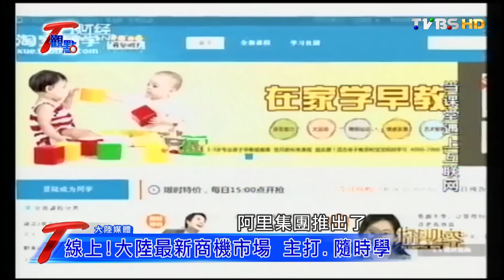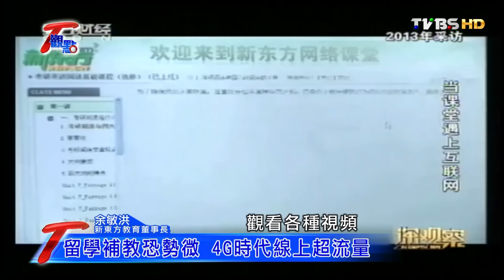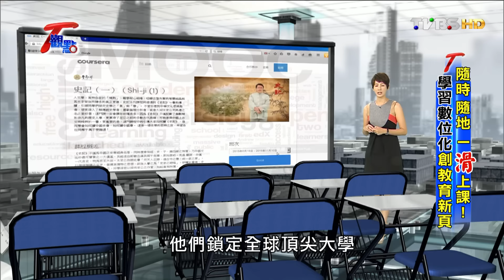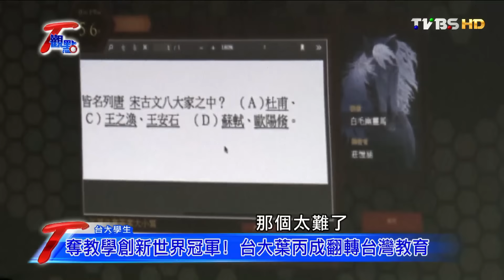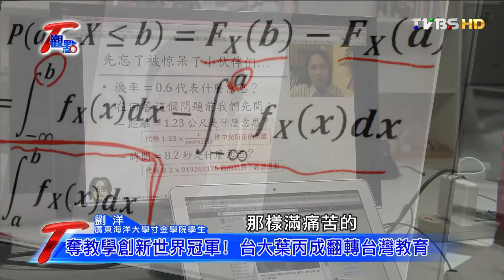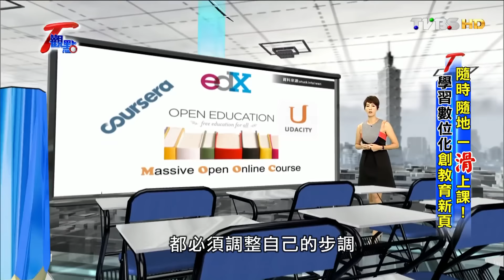隨時隨地一滑上課! 學習數位化創教育新頁 T觀點 20151122 (2/4)